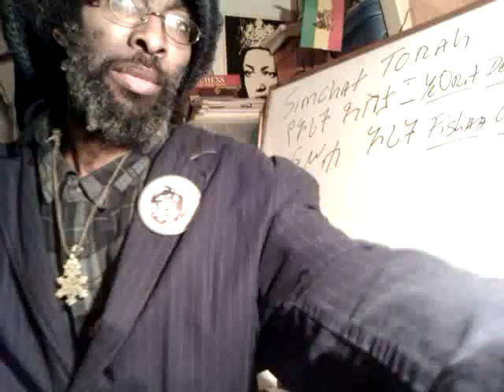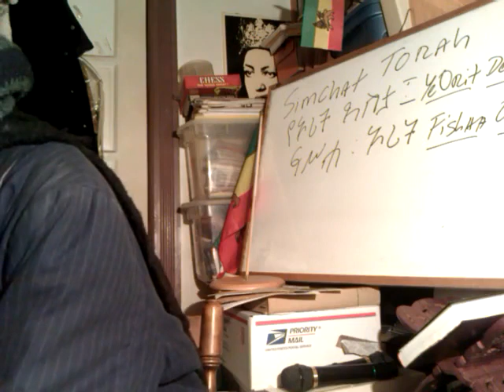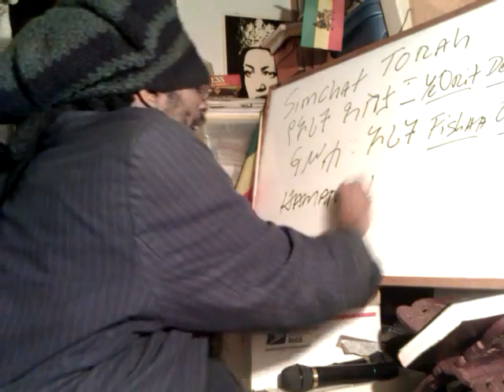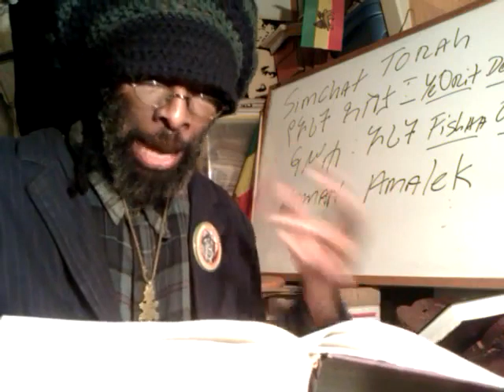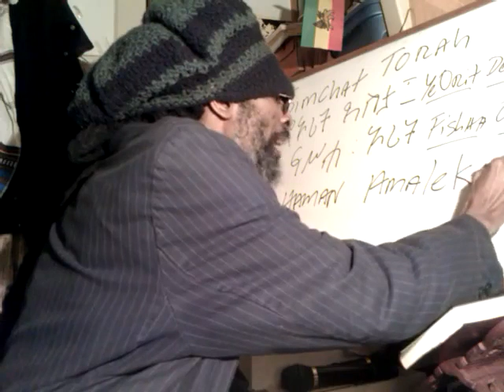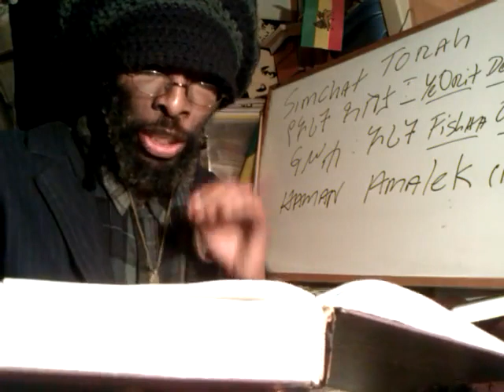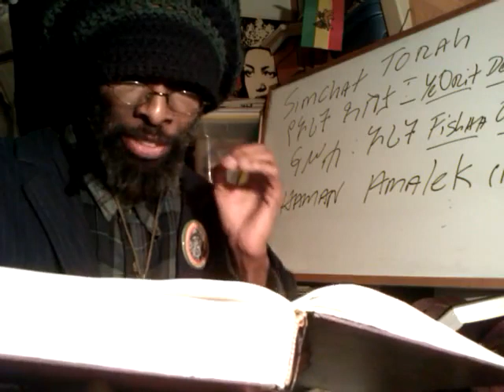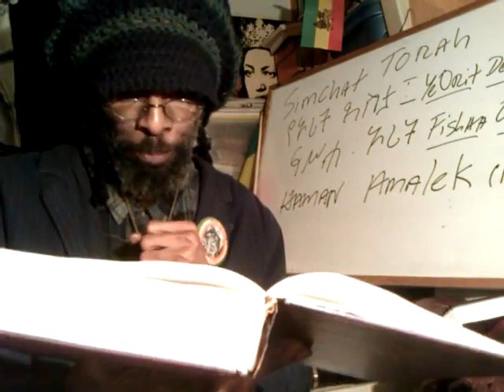The Black Jews enemy GADHAFI Dead: HAMAN Son of AMALEK - A Metaphysical Overstanding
Death of GADHAFI & The Black Jews enemy: HAMAN Son of AMALEK - A Metaphysical Overstanding (M.O.)